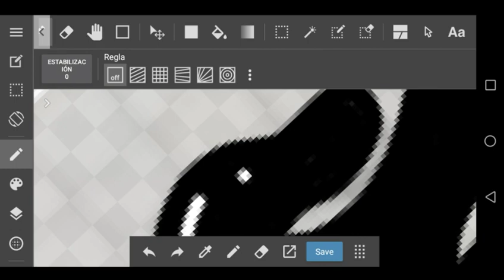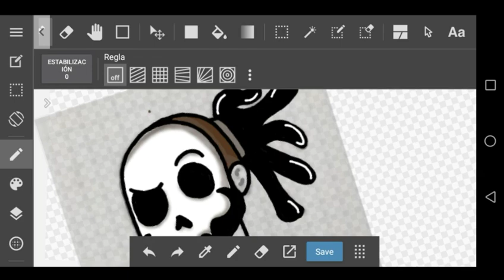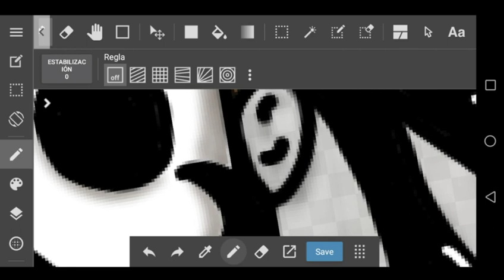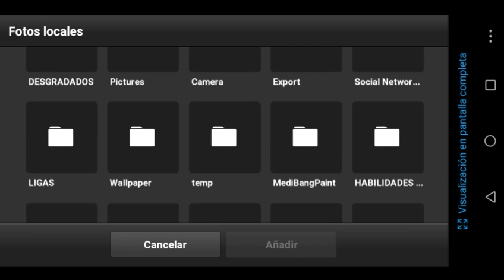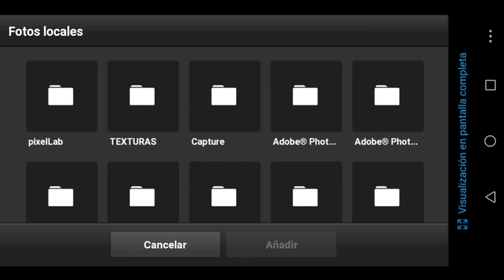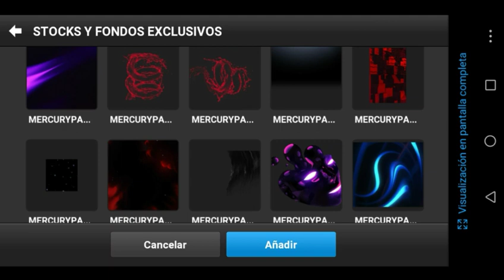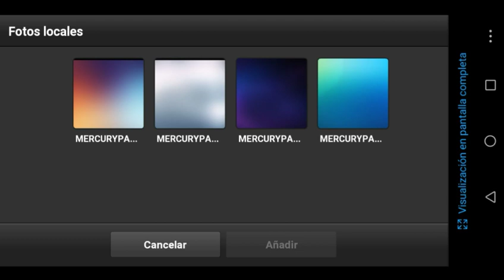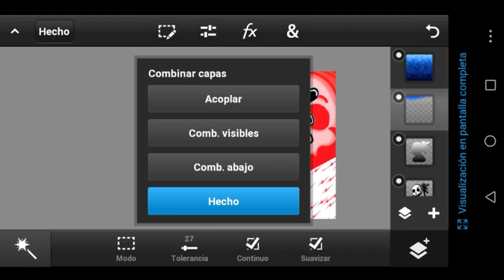Hago dibujos gratis free Fire/ speed art logo dibujado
Link de descarga se desbloquea a los 10 likes

Requisitos:

Trae 10 subs a mi canal ojo cada sub que traigas obligatoria mente debe de comentar el nombre de tu canal y darle like al video

O si no quieres traer los 10 subs me puedes hacer promo si tiene más de
700 suscriptores en tu canal crack